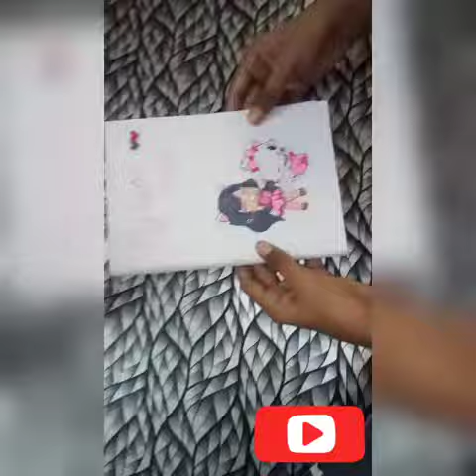How to make paper quiet book at home | paper doll house paperquietbook paperdollhouse cute craft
How to make paper quiet book at home | paper doll house paperquietbook paperdollhouse diy papercraft cute craft

Friends. hope you liked this tutorial of making a paper quiet book. do you have any suggestions regarding this video?